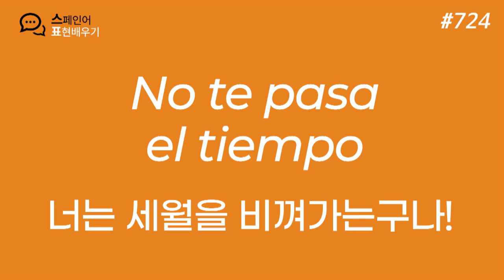스페인어 표현 #724. 넌..왜..나이를 안 먹어..? 🤔🤔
Te를 쓰라는게
어린아이들 떼쓴다고 표현할 때의 느낌이 들더라고요 🤣

주변에 이렇게 El tiempo를 빗겨가는 분들이 계신가요~!?
¡Estás igualito!
¡Estás igualita!
너! (예전이랑) 똑같아!!! 이렇게 덧붙여 말할 수도 있답니다~